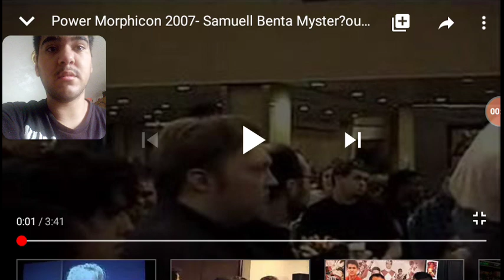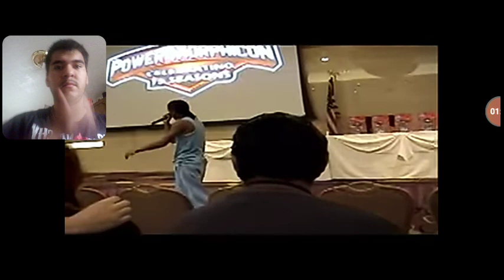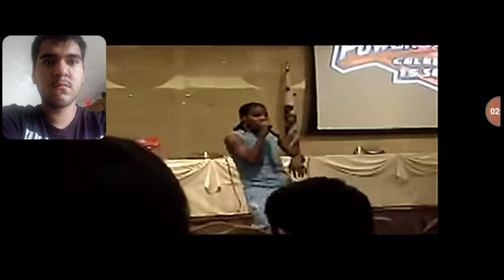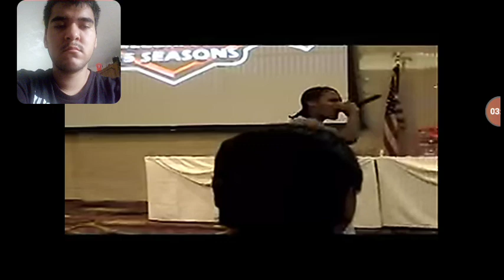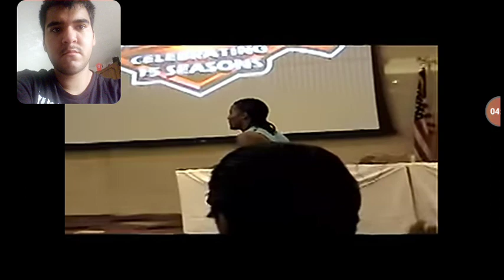Reacting to samuell benta rap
I am reacting to samuell benta rap from the 2007 power morphicon